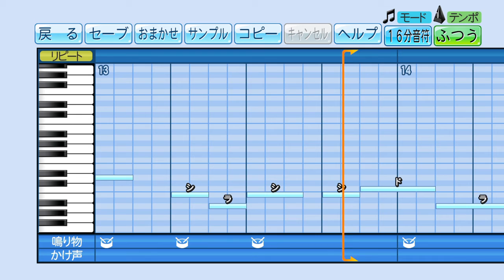【パワプロ】応援歌『昨日より赤く明日より青く』(GENERATIONS)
【リクエスト】GENERATIONS from EXILE TRIBE「昨日より赤く明日より青く」